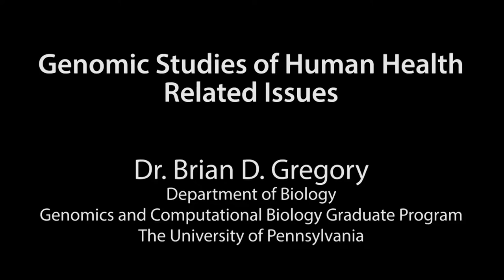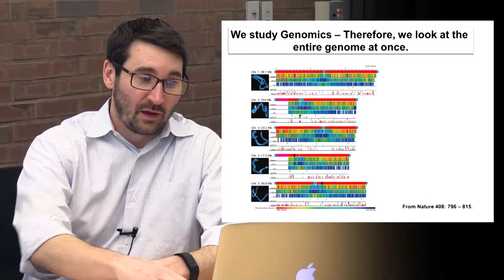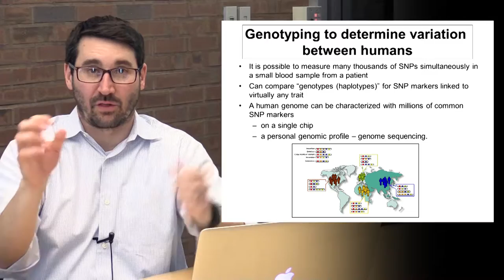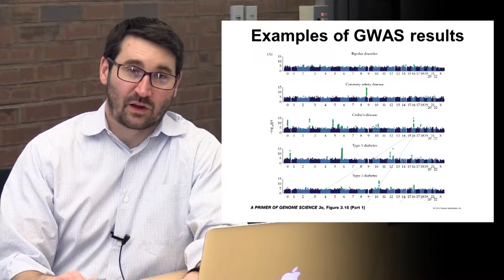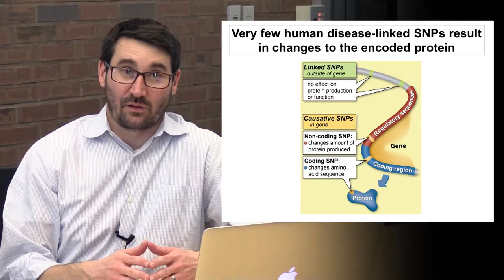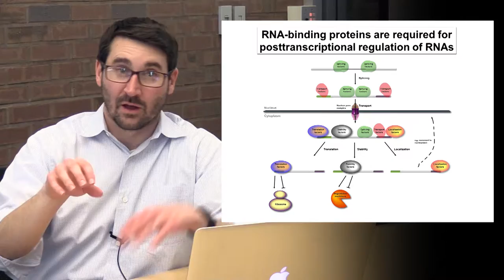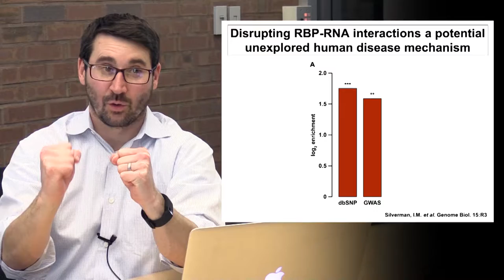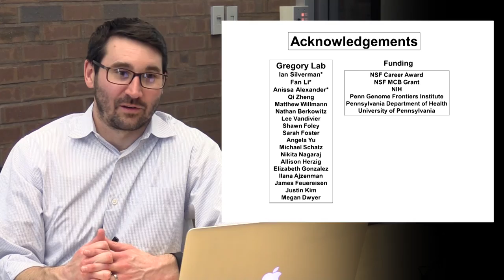Genomic Studies of Human Health Related Issues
Brian Gregory, PhD, from the Department of Biology at the University of Pennsylvania, describes genomic techniques for studying human variation and disease.